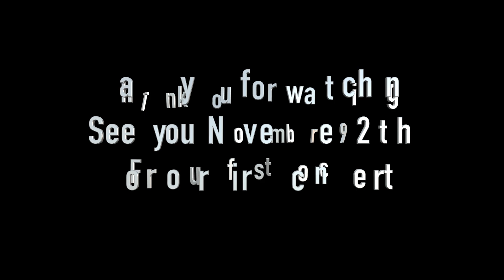1st Period Beginning Band 2023